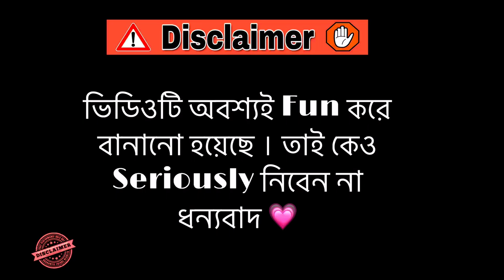কাশেম চাচার টমেটো ভুঁই 🍅 । Bangla New Funny Natok 2024 । Your VaiLok Official । New Natok 2024